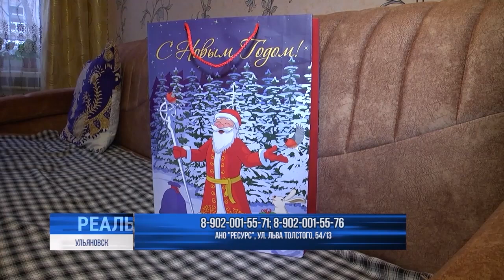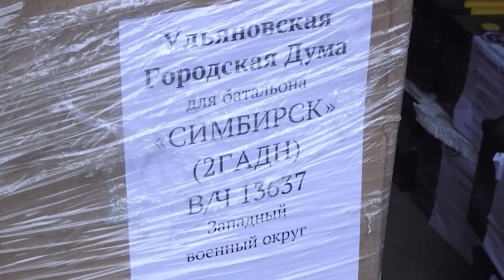Новогодняя "Реальность" 31.12.22 | Ульяновск